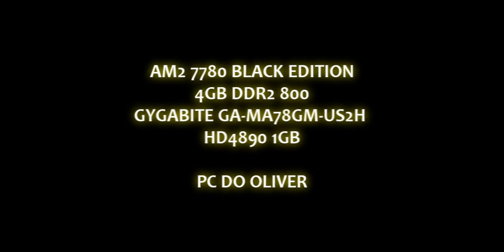TESTE DE PC !!!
O POUSO FOI RUIM PQ EU TAVA NA CAMERA DE FORA !